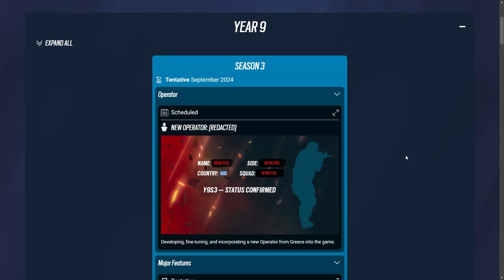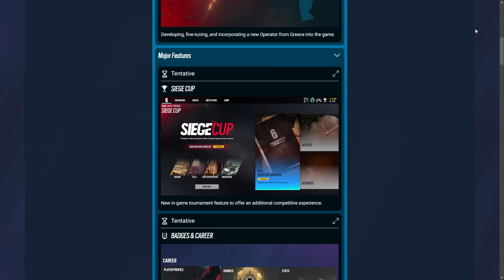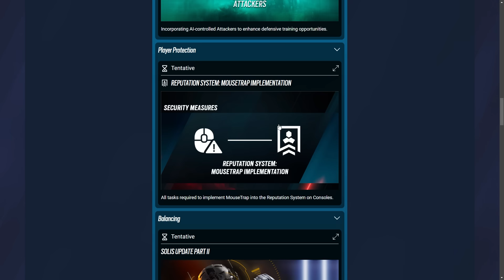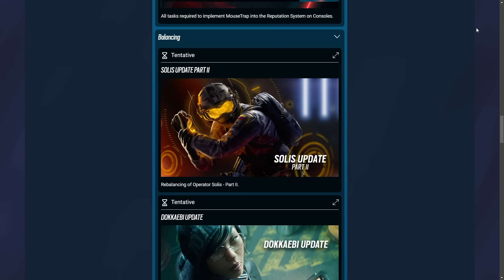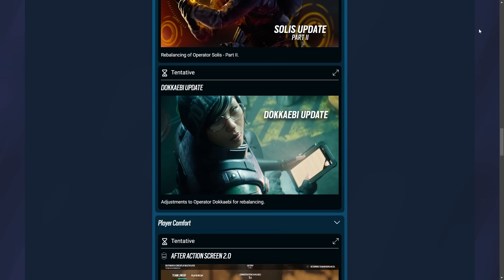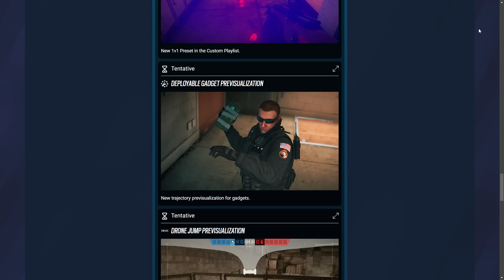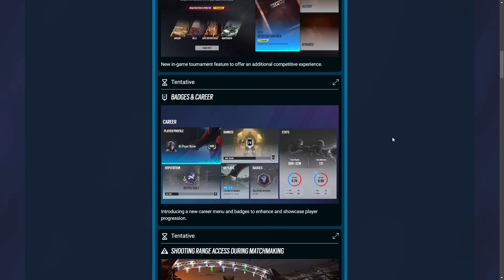S3 Coming Soon - Greek Operator/New Weapon - 6News - Rainbow Six Siege Season 3